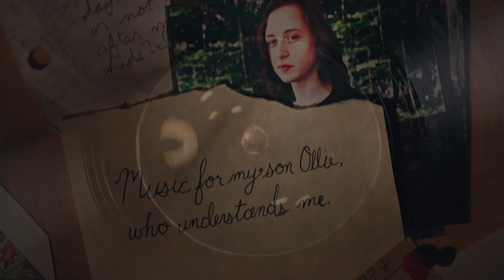Summer '03 - Official trailer (2018)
A 16-year-old girl and her extended family are left reeling after her calculating grandmother unveils an array of secrets on her deathbed.